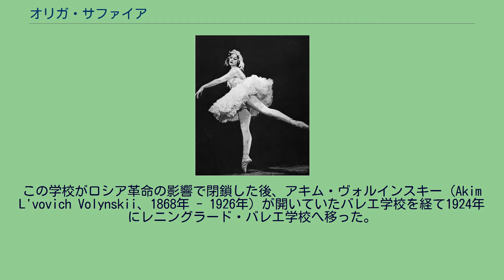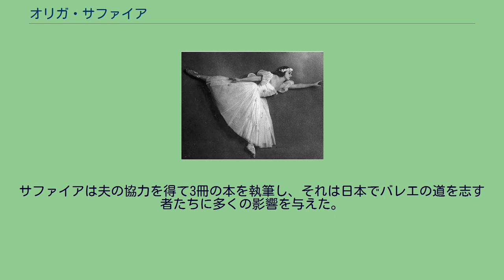オリガ・サファイア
『瀕死の白鳥』を踊るオリガ・サファイア（1937年） オリガ・サファイア（Olga Sapphire、1907年6月28日 - 1981年6月20日）は、ロシア出身の日本のバレエダンサーである。
日本人外交官と結婚後、1935年に日本国籍を取得して1936年に来日し、正統派のロシア＝ソビエトバレエの理論と技術を日本に伝えた最初の人物である。
日本名は清水 みどり（しみず みどり）。
『ジゼル』を踊るオリガ・サファイア（1936年） 本名をオリガ・イワーノヴナ・パヴロワ（Olga Ivanovna Pavlova）といい、サンクトペテルブルクでドイツ系の技術者の家庭に生まれた。
1918年頃からサンクトペテルブルクにあったミクロス男爵のバレエ学校でバレエを始めた。
この学校がロシア革命の影響で閉鎖した後、アキム・ヴォルインスキー（Akim L'vovich Volynskii、1868年 - 1926年）が開いていたバレエ学校を経て1924年にレニングラード・バレエ学校へ移った。
レニングラード・バレエ学校では、名教師として知られたボリス・ロマノフなどに師事した。
そのときの同級生には、ワフタング・チャブキアーニ（en:Vakhtang Chabukiani）やコンスタンチン・セルゲーエフ（en:Konstantin Sergeyev）などがいた。
セルゲーエフとは、卒業公演でパートナーを組んでいる。
卒業後は地方巡業のバレエ団でプリマを務め、『赤いけし』のヒロイン「タオ・ホア」などを踊ってシベリアや中央アジアなどで舞台に立った。
1933年、駐ソビエト連邦大使館員だった外交官の清水威久と結婚し、1935年に日本国籍を取得した。
サファイアは当時の駐ソビエト大使の紹介で宝塚少女歌劇の創設者小林一三と面会し、開設間もない日劇にロシア＝ソビエトバレエを伝授してほしいと頼まれていた。
サファイアはこの申し出を受け容れることにして、1936年5月14日に来日した。
来日後、小林の推薦で日劇ダンシングチームのバレエ教師に就任した。
レニングラード・バレエ学校で正規のバレエ教育を受けた彼女は、正統派のロシア＝ソビエトバレエの理論と技術を日本に導入した最初の人物であり、バレエ上演のノウハウを伝えた人物でもある。
当時の日劇支配人、秦豊吉はサファイアのよき理解者であり、ダンサーたちの教育や正規の振付などを彼女に任せた。
1937年には「ロシアバレエの試み」（『白鳥の湖』から4羽の白鳥の踊りなどの抜粋を含む）や「古典バレエの試み」を日劇ダンシングチームに振り付け、自らも舞台に立った。
当時の日劇でサファイアの教えを受けた者の中には、松山樹子、松尾明美、谷桃子、そしてエリアナ・パヴロワの門下生で、サファイアのパートナーを務めた東勇作など、後の日本バレエ界において重要な役割を果たすことになる人物が多く含まれ、日劇バレエの黄金期を築くことになった。
日劇には1951年まで在籍し、1953年に帝劇で開催された「オリガ・サファイア夫人謝恩舞踊会」を最後に引退した。
その後は自宅に開いた稽古場でバレエの指導を続け、1981年に東京で死去した。
サファイアは夫の協力を得て3冊の本を執筆し、それは日本でバレエの道を志す者たちに多くの影響を与えた。
サファイアの生涯については、弟子の1人だった佐藤俊子が著書『北国からのバレリーナ -オリガ・サファイア-』に記述している。